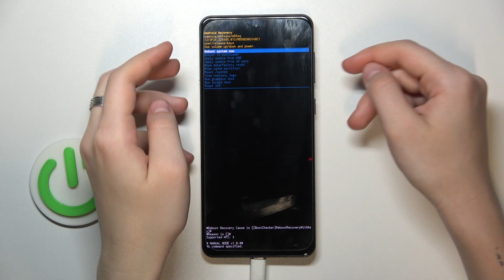Как очистить кэш на Samsung Galaxy M55 - Очистка памяти от кэша на Samsung Galaxy M55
Вас приветствует канал HardReset_info. У вас заполнен телефон ненужными файлами и вечно не хватает памяти на Samsung Galaxy M55? Сегодня мы покажем как почистить память устройства Samsung Galaxy M55 от ненужного кэша.

Как почистить кэш на Samsung Galaxy M55? Как очичтить память Samsung Galaxy M55 от кэша? Где найти функцию очистки Samsung Galaxy M55 от кэша? Где почистить Samsung Galaxy M55 от кэша? Как очистить кэш на Samsung Galaxy M55?